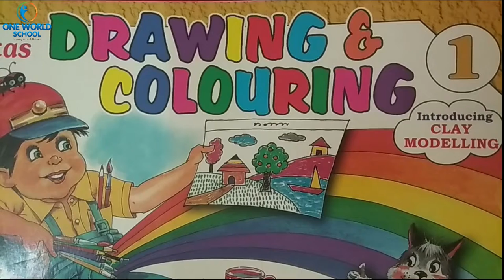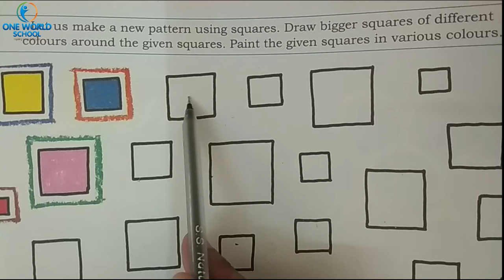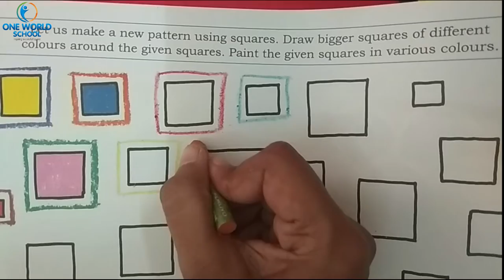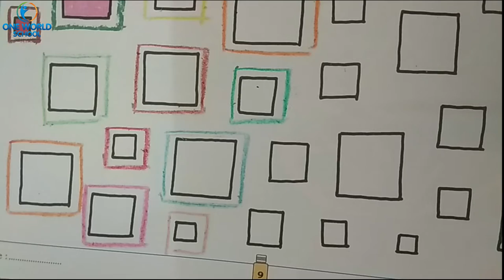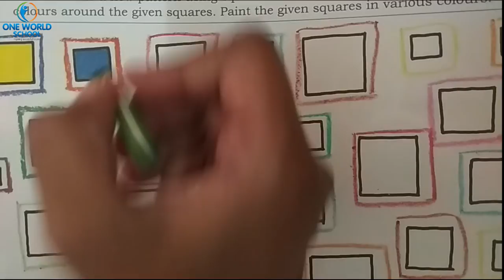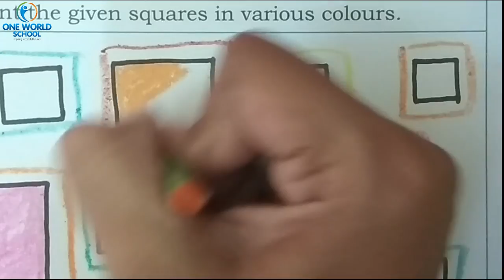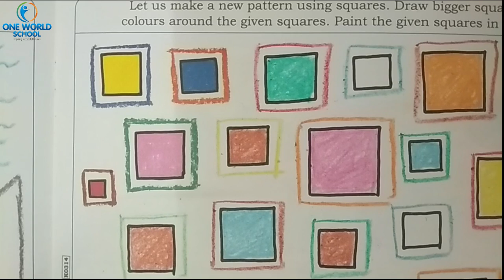STD-1_Draw_Part-9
80ft Road,
Wadhwan,
Surendranagar-363035